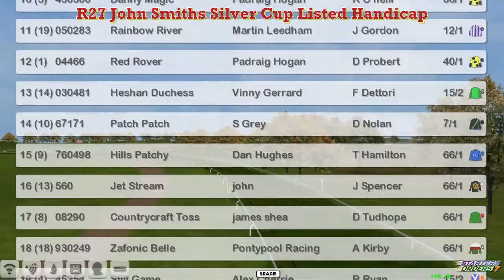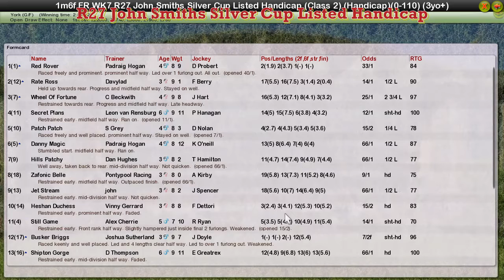FR WK7 R27 John Smiths Silver Cup Listed Handicap